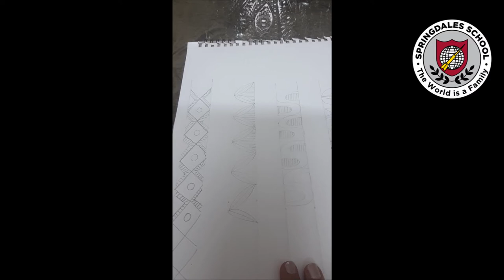Madhubani Art by Pooja Gandhi Springdales school, Dhaula Kuan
What is Madhubani form of art?

Madhubani art (or Mithila painting) is a style of Indian painting, practiced in the Mithila region of the Indian subcontinent. This painting is done with a variety of tools, including fingers, twigs, brushes, nib-pens, and matchsticks and using natural dyes and pigments.

Which place is famous for the Madhubani art?

Madhubani painting is one of the many famous Indian art forms. Madhubani painting, also known as Mithila painting is an art form popular in the state of Mithila in Nepal and Bihar in India.

How Madhubani paintings are made?

Madhubani Paintings or Mithila Paintings were originally made on the wall of houses with Natural colors using flowers, turmeric, cow dung, goat milk etc using Nibs, brushes and fingers. The reason being these natural colors were easily washable and the next time again the walls could be painted in a different style.

What is the main theme of Madhubani painting?

The theme of Madhubani Painting is mostly influenced by the religious motifs and beliefs of Indians. Both practitioners and professionals of this traditional Indian art form are driven by love for nature and devotion for the Hindu deities.